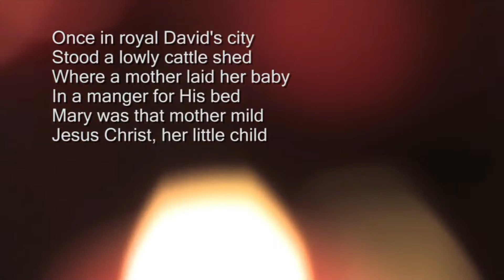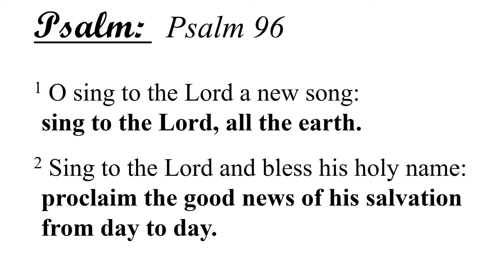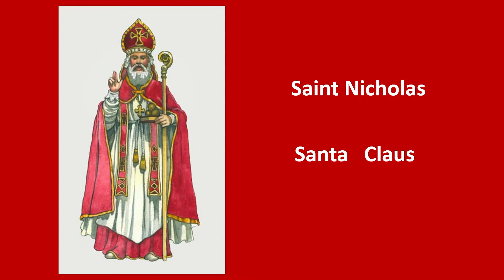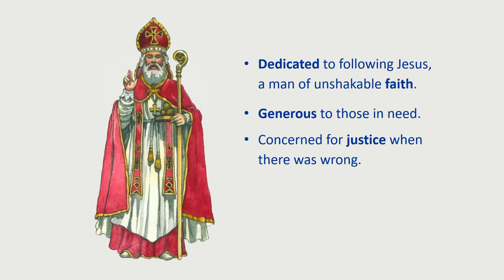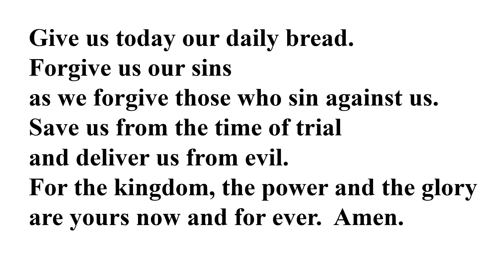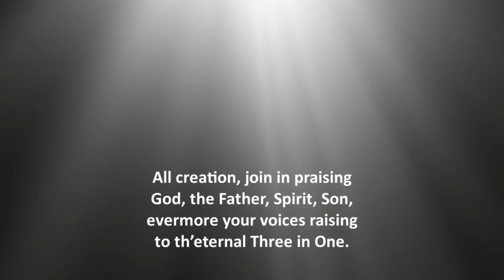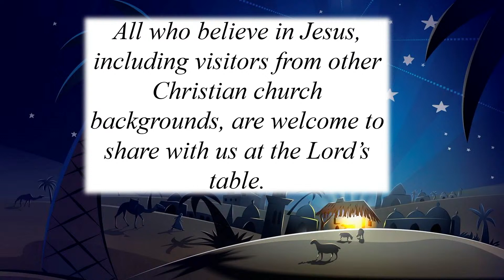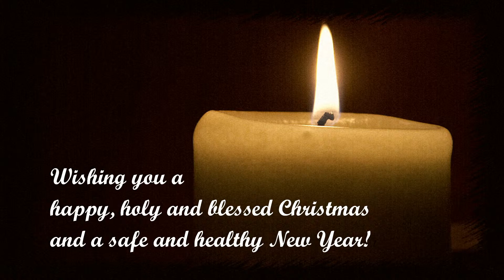St Thomas Moonee Ponds 11:30pm Christmas Eve Live